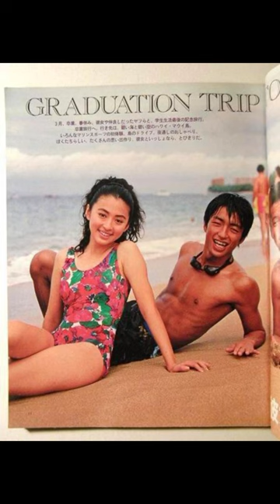松雪泰子さん 笑顔のスライドショー